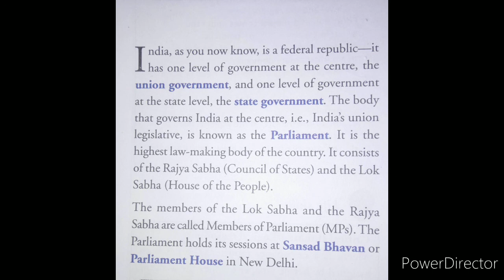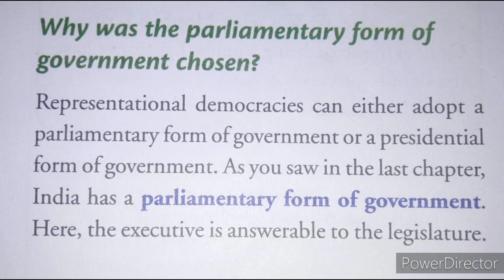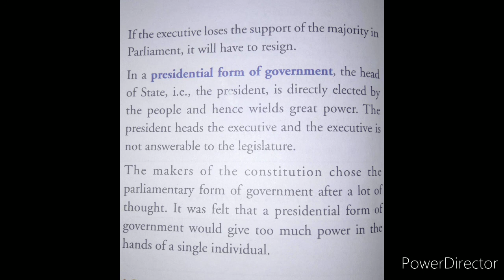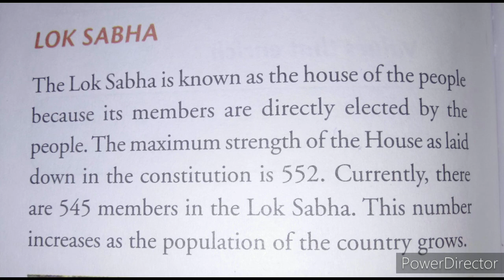The Union Legislature - The Parliament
Made by Mr Vishal Pandey